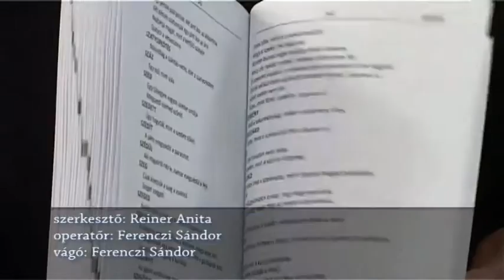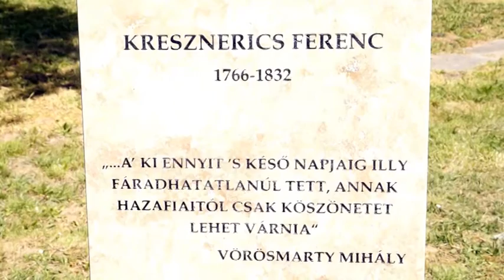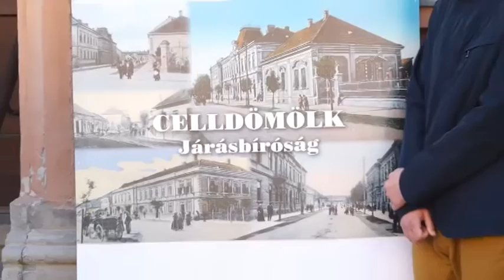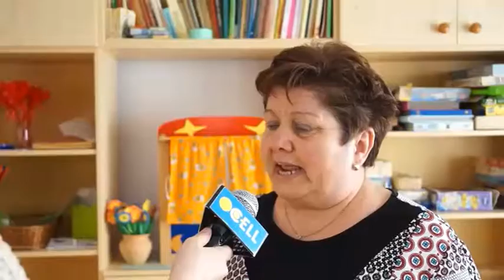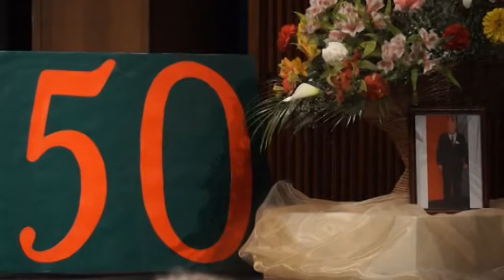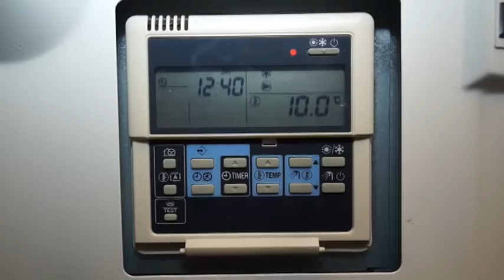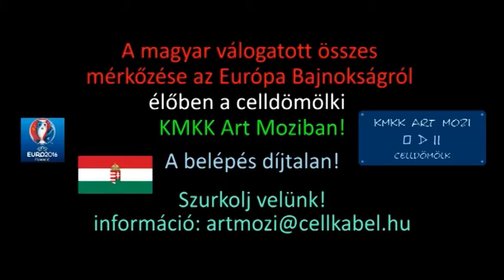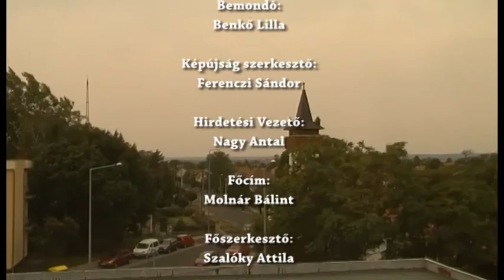TV CELL Hírmagazin 2016 04 24